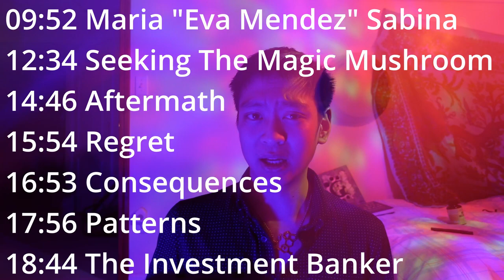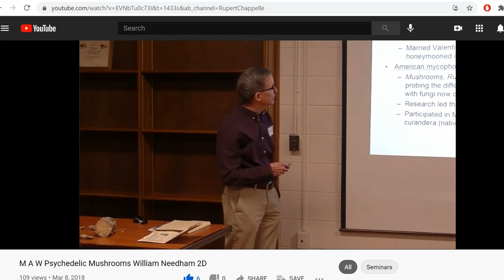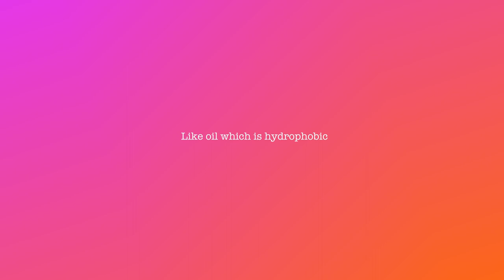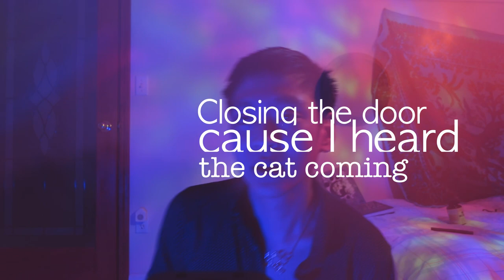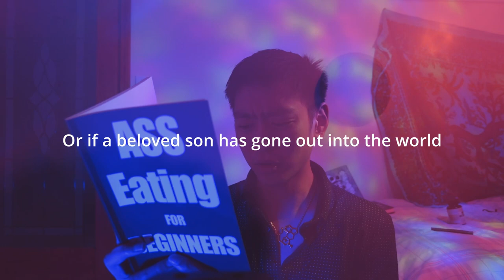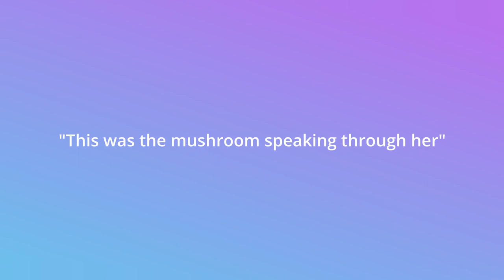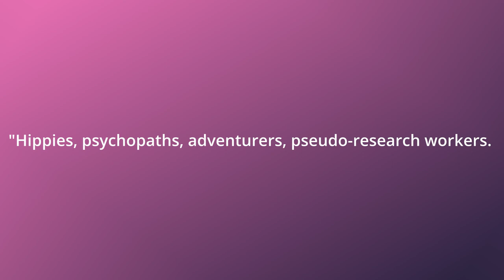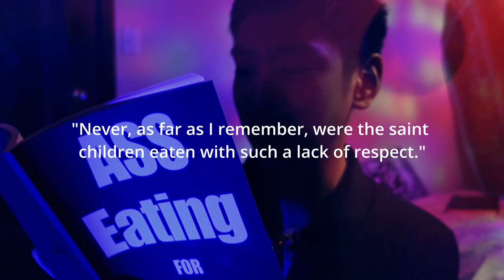Psychedelic Mushrooms: The Tragic History Nobody Talks About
A cautionary tale as psychedelics gain societal acceptance...

Psychedelic assisted therapy (especially from psilocybin mushrooms) has the potential to heal our minds of a whole myriad of ailments: PTSD, anxiety, depression... you name it!

It seems like everyday there's a new story proclaiming the wonders of psychedelics.

States are legalizing psilocybin, studies are showing miraculous results, and we're just generally optimistic about the future of psychedelics.

It's like a psychedelic renaissance!

But it's important that we remember the true history behind psychedelics like magic mushrooms.

Because while they do have the potential to fix our mental state, they have an equally great potential to bring utter ruin to a community.

I might make a video on the benefits of microdosing mushrooms later on. Or just psychedelic therapy in general (should I only do psilocybin therapy or include other types of psychedelics?).

Wall Street's greed for the mushrooms' potential has destroyed lives before. Watch this video for more details.

We're in a similar situation right now where psychedelic start ups are looking for funding for their research. Many of the companies have displayed less-than-ethical behaviors.

History has shown what greed for the mushrooms can do to the communities around us. Please don't let history repeat itself.

It's also natural that as mushrooms become more accepted in modern society, there will be those who refuse to adapt with the times.
After all, we've had decades of messaging from the government about the dangers of psychedelics (many of which are completely false. Possible video on that in the future).

To be honest, I kind of don't even want to write this description box anymore, so I guess I'll just leave that last thought hanging haha if you wanted to know why I brought up the fear towards mushrooms, just watch the video. You'll see what I'm talking about.

It's not like anybody reads the description box anyway. So it's ok for me to leave it as a incoherent mess.

I'd recommend you watch the video in its entirety since it builds on itself, but I'm not your mother. Go skip around if that's what you want to do, but just know that some things might not make sense if you choose to do so.

00:00 Intro
01:12 R. Gordon Wasson
05:52 Mexico
06:37 Conquest
08:11 Genocide
09:52 Maria "Eva Mendez" Sabina
12:34 Seeking The Magic Mushroom
14:46 Aftermath
15:54 Regret
16:53 Consequences
17:56 Patterns
18:44 The Investment Banker
20:46 Western Society
21:22 The Future

also I can't be bothered to link to the chemotherapy video here. I know I promised, but I kinda don't wanna. Go Google the history if you want to learn more about it.

thumbnail art made by: my spooky helper